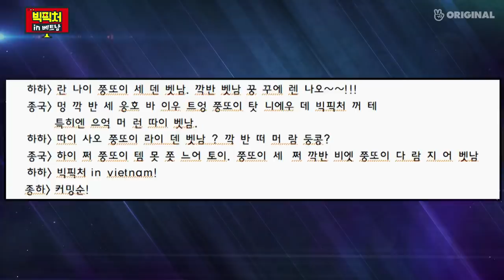Big Picture in VIETNAM! 🇻🇳 (Kim Jong Kook & Haha)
(Tiếng Việt/English/中文/日本語 SUB)